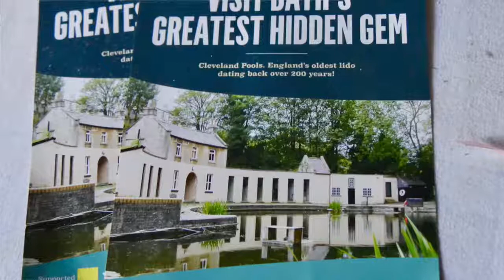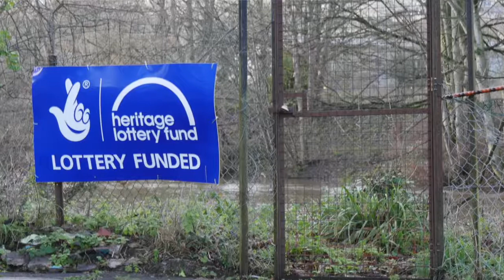Paul Simons Chair of Cleveland Pools trustees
A big 'thank you' this afternoon - to all those people who supported the campaign to save Bath's open air Georgian lido - from the Chair of the Cleveland Pools trustees, Paul Simons.
We wouldn't be here today - with a 4.7 million pound Heritage Lottery Fund grant 'Christmas present' - without it, he said. Now it's full speed ahead on its restoration.

Bath Newseum met Paul a little earlier today - Wednesday, December 19th - at the Bathwick-based lido.